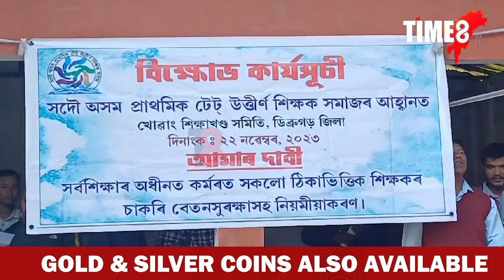ৰাজ্যৰ বিভিন্ন প্ৰান্তৰ লগতে মৰাণতো বিক্ষোভ কাৰ্যসূচী টেট্ উত্তীৰ্ণ ঠিকাভিত্তিক শিক্ষকৰ।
📌বেতন সুৰক্ষাসহ চাকৰি নিয়মীয়াকৰণৰ দাবীত প্ৰতিবাদ